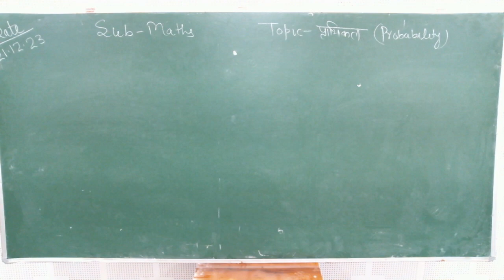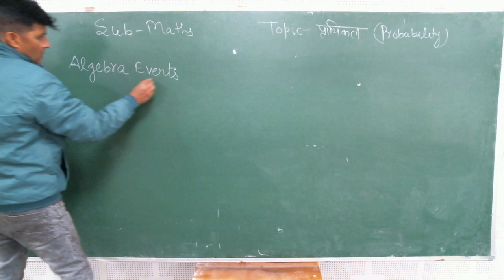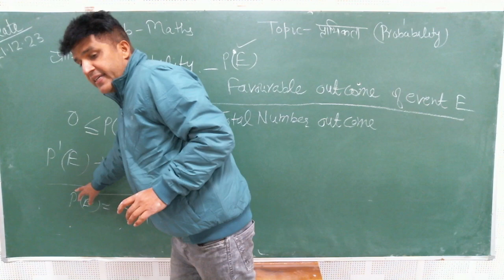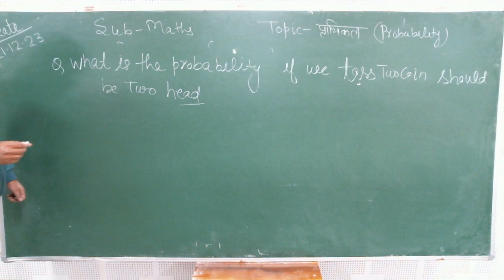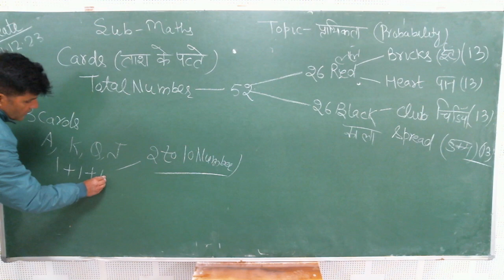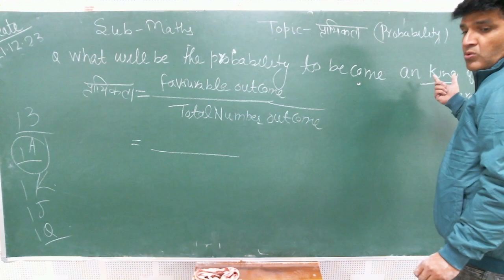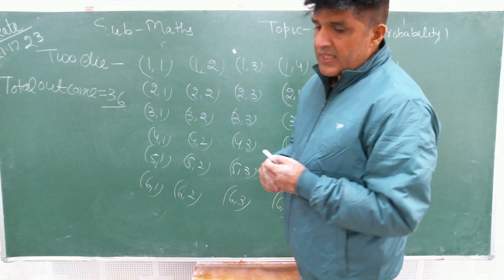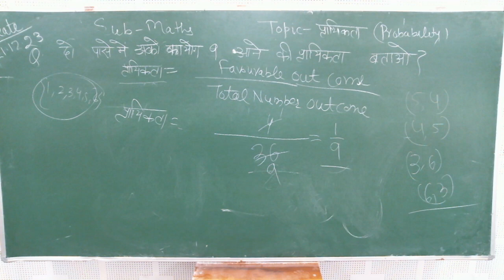IIT/JEE - MATHS (PROBALITY & STATISTICS) BY MR. MOHD. FAHIM KHAN